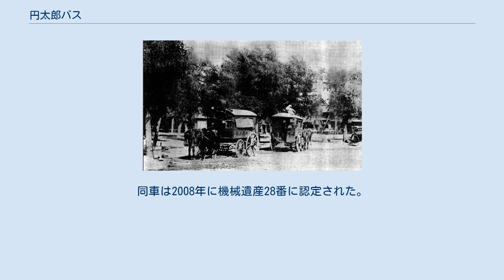円太郎バス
円太郎バス（旧・交通博物館蔵）。
 円太郎バス（えんたろうバス）は、1923年の関東大震災に伴う路面電車網被災後の市内輸送補充策として東京市が応急に導入したバス車両の通称。
東京市営バス（現在の都営バス）の源流となった。
 フォード・モデルT（T型フォード）のトラックモデルである、フォード・モデルTTシャーシを利用して急造され、その粗末さから明治時代の乗合馬車の愛称である「円太郎馬車」になぞらえた通称が付いた。
 1923年9月1日、東京一帯は関東大震災に見舞われ、市内交通網が寸断された。
特に、当時すでに市民の重要な足となっていた市電網は壊滅的な被害を受け、復旧の見通しが立たなかった。
 市電を運営管理していた東京市電気局は、市電が復旧するまでの代替策としてバスの導入を決定。
納期を早めるため、当時世界最大規模で大量生産されていたアメリカ合衆国・フォード社のT型車に着目、そのトラック用バージョンであるTT型シャーシ（20HPエンジン付き）を1,000台（最終的に発注台数は800台）発注。
最低限の簡易なバスボディを別途国内で製造して、シャーシに架装する手法を採ることとした。
こうして生まれたバスが円太郎バスである。
 わずか11人乗りの急造バスで、当初は屋根と最低限の囲い、車内ベンチを設けたのみ、背の低い当時の日本人乗客でも頭をかがめなければ乗りこめないような車体であった。
側面や後部の窓ガラスがなく、雨天時には幌を張るような粗末さで、「（シャーシが日本に送られてきたときの）梱包の木箱を解体して車体の材料に使った」などという風聞までささやかれた。
それでも小さい車体は震災で寸断された市中を走り回るには好都合であったこともあり、市民の貴重な交通機関となった。
 明治時代の乗合馬車 トラックシャーシを流用したバスは腰高であり、シルエットが明治時代の乗合馬車に似通っていた。
乗り心地も困ったことに馬車並みに酷かった。
明治時代の乗合馬車は通称、円太郎馬車と呼ばれていた。
円太郎とは落語家4代目橘家圓太郎（1845―1898）から来ている。
それをもじって関東大震災後の間に合わせの東京市営バスも次第に円太郎バスと呼ばれるようになった。
 フォードの協力もあり、シャーシの第一便は1923年内に日本に来着。
円太郎バスは震災後わずか4か月後の翌1924年1月から運行された。
当初は2系統であったが、年末までに800両が揃い計20系統で運用された。
路面電車運転士などが緊急に自動車免許を取得、運行に当たった。
小型ということもあって車掌の乗務は省略され、結果的にバスのワンマン運転としては日本でも早い事例になった。
 路面電車の復旧進行に伴い、バスの運行は縮小されていくはずであったが、震災前から「東京名物満員電車」と呼ばれたほどに路面電車の輸送力が逼迫しており、東京市民からは新たな交通機関であるバス輸送の存続が希望された。
そのため、東京市では円太郎バスのフォードTTにより本格的なバスボディの架装を施して居住性を改善したほか、更に新しく大型のバスを増やすなどの対策に取り組み、21世紀初頭における都営バスにまで連なるバス輸送の源流となった。
 急造とはいえ大量導入されたバスは、日本でも公共交通機関として十分に機能することを証明することとなり、後年、日本各地の都市で路線バスが運行される契機となった。
こうした背景が評価され、1955年より円太郎バスは交通博物館で保存されることとなった。
交通博物館の閉館後、2007年からは鉄道博物館の所蔵として東京都交通局が西高島平駅倉庫に保管しており、非公開とされている。
同車は2008年に機械遺産28番に認定された。
加えて2020年度には重要文化財にも指定される予定である（官報告示を経て正式指定となる）。